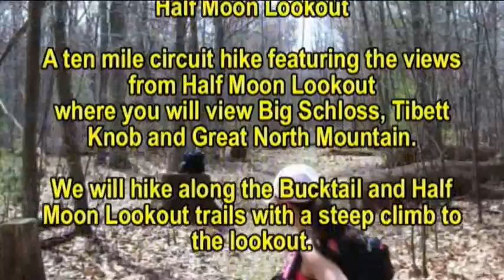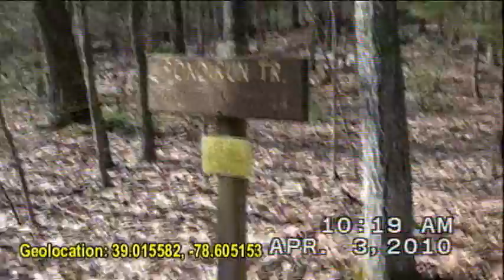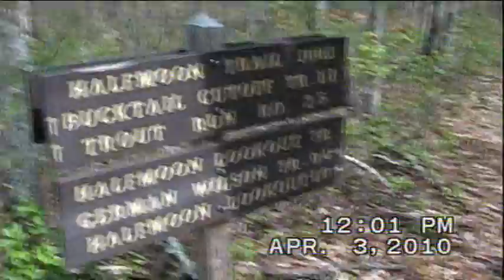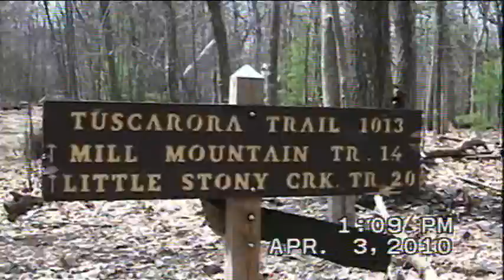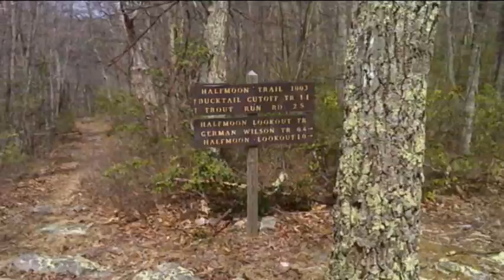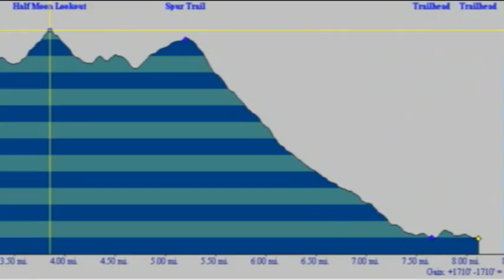Halfmoon Lookout Hike - Northern Virginia Hiking Club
Half Moon Lookout A A ten mile circuit hike featuring the views from Half Moon Lookout where you will view Big Schloss, Tibett Knob and Great North Mountain.
We will hike along the Bucktail and Half Moon Lookout trails with a steep climb to the lookout.
Elevation gain of 1500 feet.
At George Washington National Forest - NW